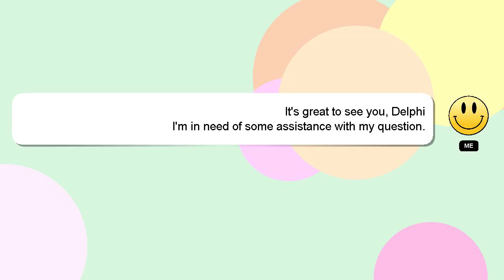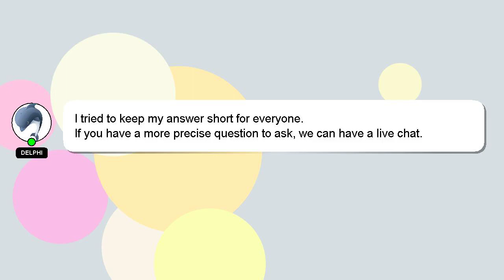How to off otp in facebook?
Let me give you a quick introduction about myself, Hello, I am Delphi. I can assist you in answering your queries. - How to off otp in facebook?

Your answer will be acknowledged and appreciated, and I will 'heart' it as a sign of gratitude.

*2 What we are experimenting :*